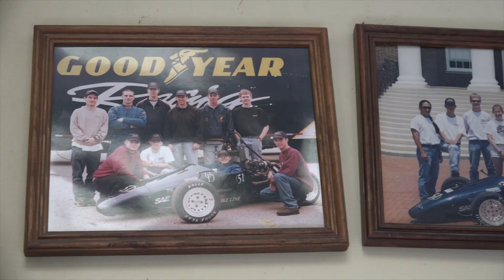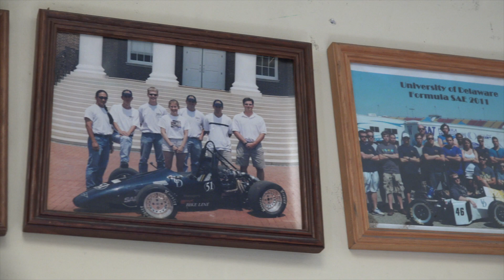FSAE Explained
President Sean Nelan and Treasurer Fletcher Comrie from the University of Delaware's Formula Society of Automotive Engineers answer your questions. What is FSAE? What goes down at competition? What is it like to drive the car?